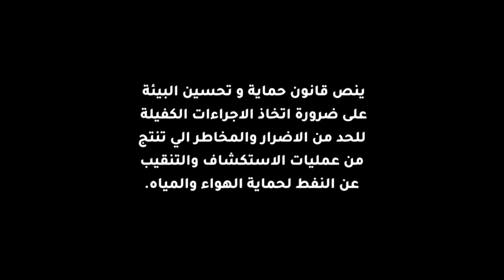خروج عن القانون في البصرة !